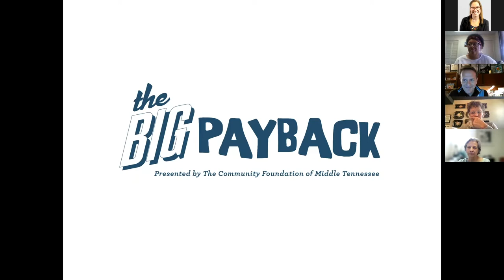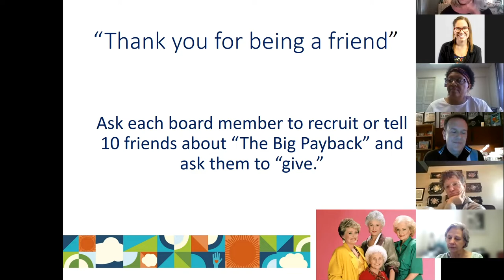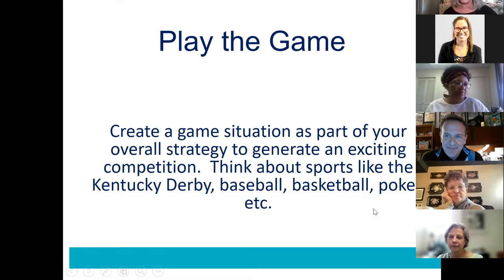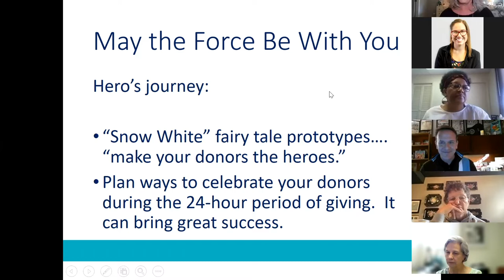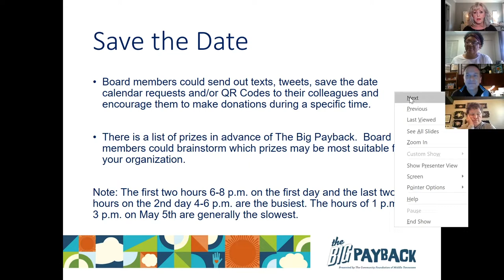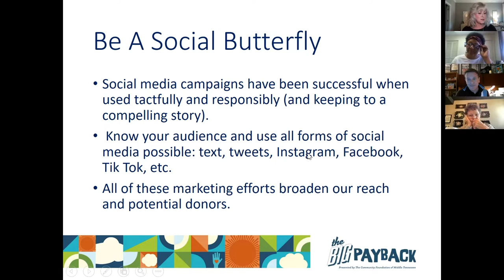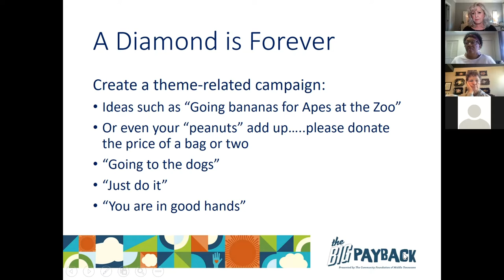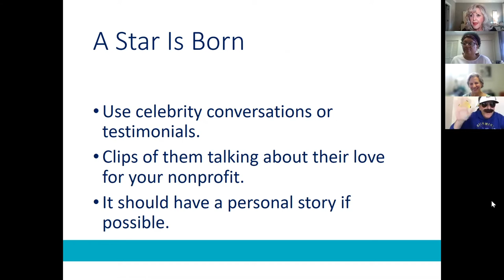The Big Payback 2022 Virtual Trainings: The Great 8: Board Members Engagement Right Out of the Gate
This training talks about enlisting your Board and volunteers for fun and creative ideas to cover all the bases and join the Winner's Circle. Solutions to empower your team of staff, board and volunteers to produce positive involvement and meaningful donor engagement.